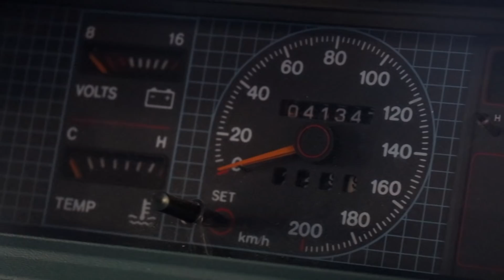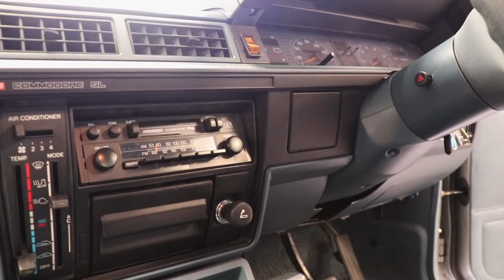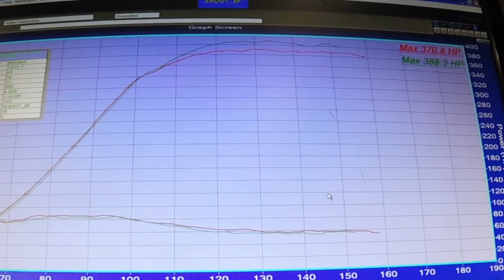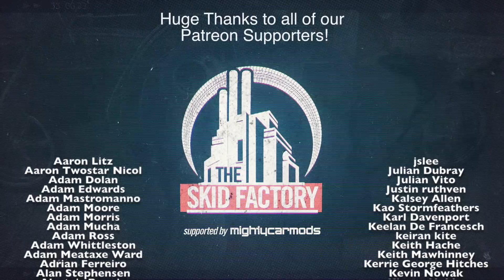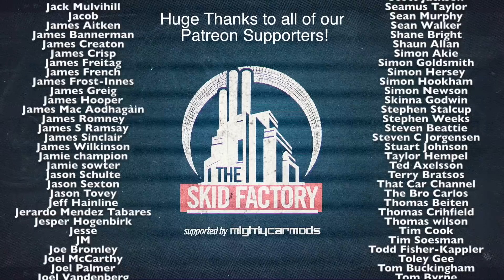THE SKID FACTORY - RB30E+T Holden VL Commodore Wrap Up [EP13]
Today on The Skid Factory we sit down and answer some questions about the VL Turbo Build series.

Like the new tunes?

Please note: We like to make interesting car mods and show you how we've gone about it, but we can't promise that anything we show you will work for your particular car, or that you won't harm yourself, someone else, your car or your warranty doing it. Please be safe, be responsible and unless you know what you're doing, do not fool around with very serious machinery just because you've seen us make it look so easy.